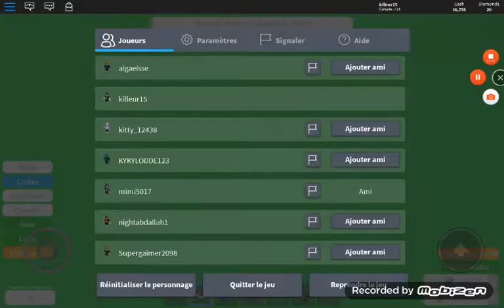Nous devenons deadpool#1-roblox héros tycoon 2 players avec Emilie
Salut les amis aujourd'hui nouvelle vidéo sur roblox avec Emilie sur héros tycoon le principe est de s'achète des dropper pour gagner de l'argent et de faire la meilleures bases de la partie et nous prenons l'équipe de deadpool
Bon visionnage😊

Chaîne d'emilie: Emilie Vassart Vassart